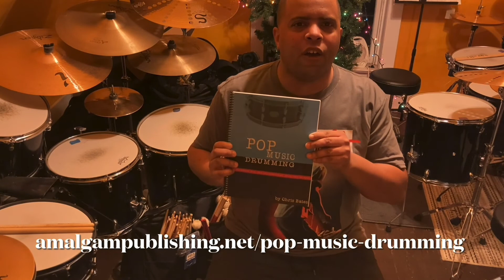Queen - Another One Bites the Dust (Drum Cover)